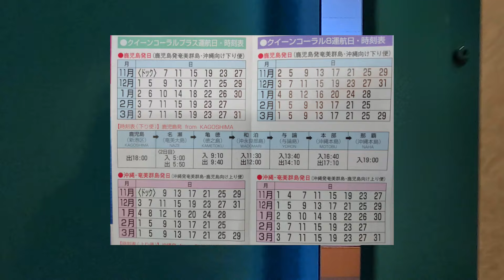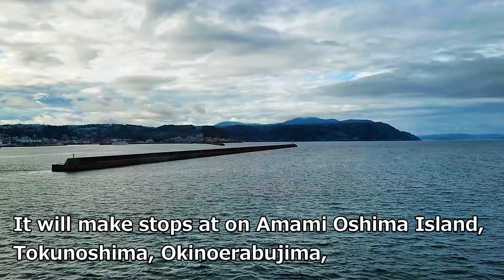Amami Island travel report part1 [Kagoshima, Japan]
I went to the Japanese paradise "Amami Oshima"!
It took a long time by ship.
Please be sure to watch it.